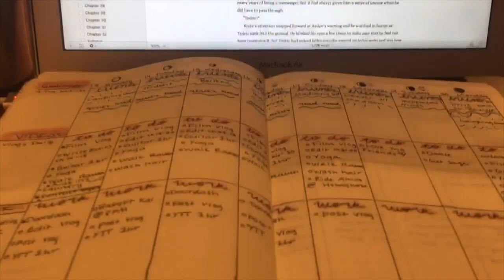Daily vlog #1 riding horses, singing, AND a parking ticket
Always pay the parking meters.